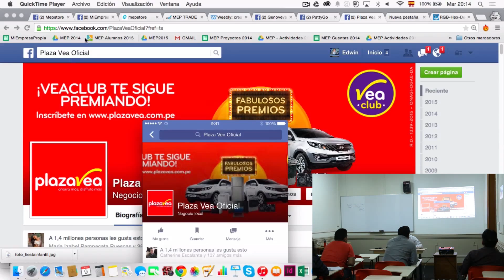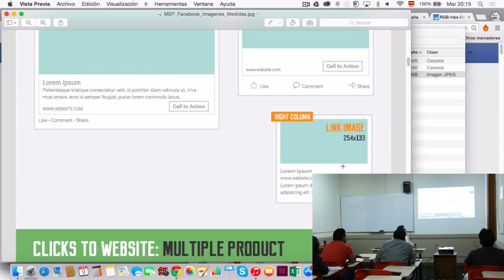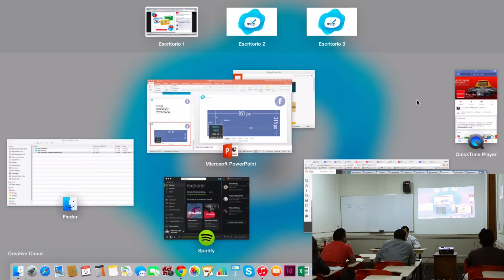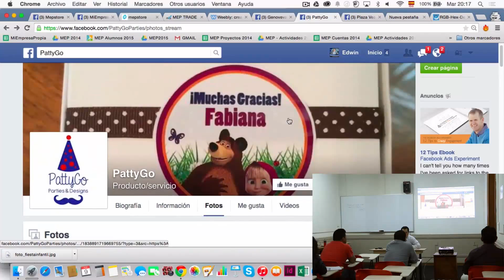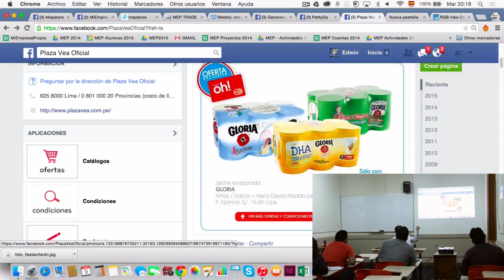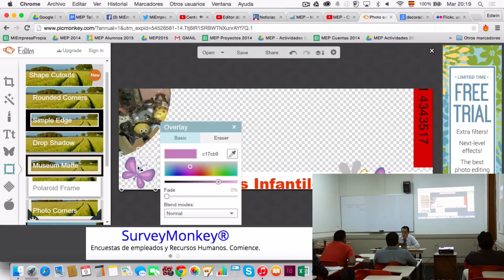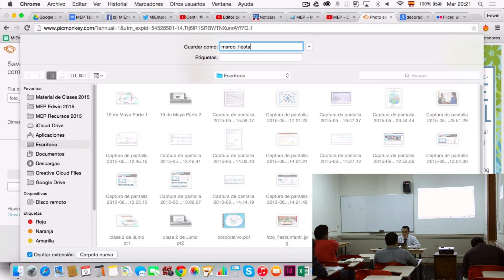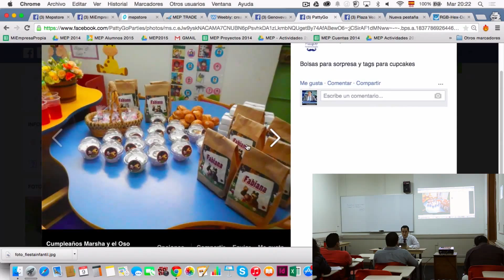MEP: FACEBOOK PARA NUEVOS NEGOCIOS - 7 DE 10